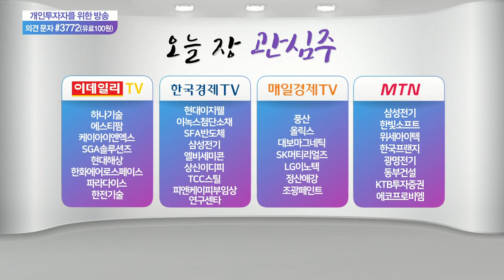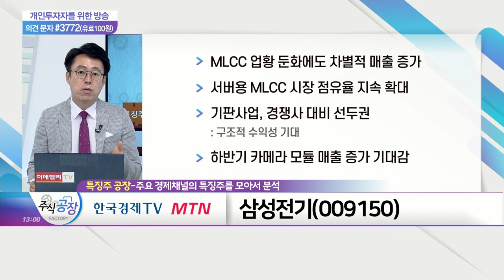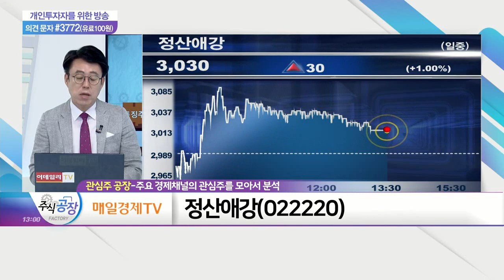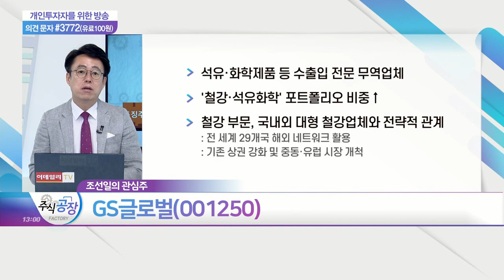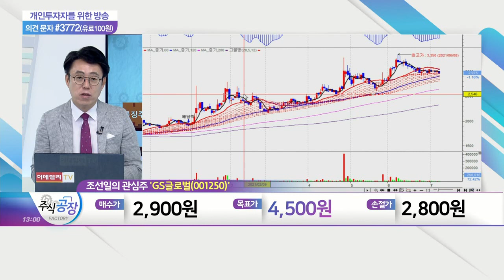삼성전기, 풍산, 정산애강, GS글로벌_관심주 공장 (20210707)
- MLCC 업황 둔화에도 차별적 매출 증가
- 서버용 MLCC 시장 점유율 지속 확대
- 기판사업, 경쟁사 대비 선두권
- 하반기 카메라 모듈 매출 증가 기대감

풍산(103140)
- 칠레 구리광산 노조 파업 반사이익
- 구리 가격, 약 0.6%대 오른 4.27달러
- 구리 가공 신동제품 제조 업체

정산애강(022220)
- 여야 대선후보의 주택 정책 공약에 부각
- PB배관재·CPVC 소방배관재 생산
- PB배관재 사용범위 확대 추세 긍정적

- 석유·화학제품 등 수출입 전문 무역업체
- '철강·석유화학' 포트폴리오 비중↑
- 철강 부문, 국내외 대형 철강업체와 전략적 관계
- 석유화학 부문, 국내외 공급처 확대
- 코로나 사태 이후 제품가 상승 따른 반사이익